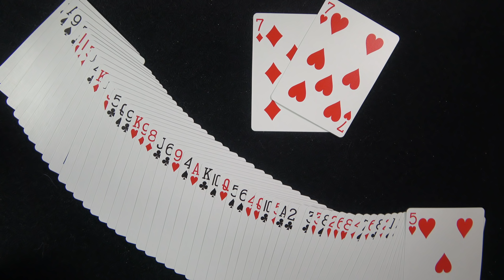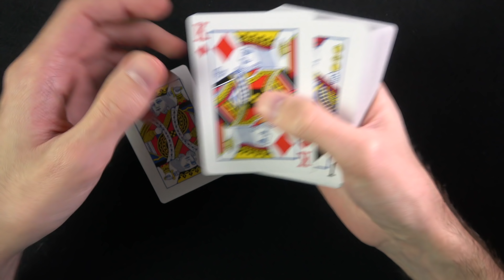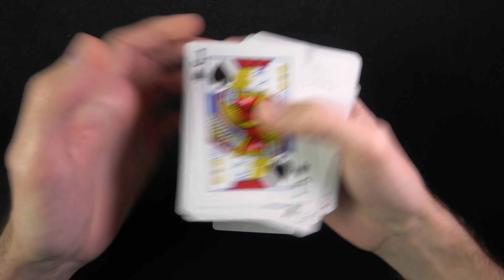❤️ VALENTIN NAPI KÁRTYATRÜKK ❤️ Bűvésztrükk magyarázattal [Damien White]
Lepd meg ezzel a nagyon aranyos kártyatrükkel a párodat Valentin nap alkalmából. Tuti tetszeni fog neki, ráadásul egy kis varázslatot csempészhetsz a Valentin napi közös programotokba. :)

📦 Ha szeretnél küldeni valamit, ide küld:
Cím: 112. Posta - Budapest, Fehérvári út 9-11, 1502

⌘ Mivel nyomom? ⌘

🎥 Kamera: Sony FDR-AX53 és/vagy iPhone 6S📱
📹 Webkamera: Logitech C920
🎤 Mikrofon: Blue Yeti, Rode VideoMic ME, Rode smartLav+
💻 Ezzel szerkesztek: MacBook Pro (Retina 13 hüvelykes, 2015 eleje)
 🎬 Vágóprogi: Final Cut Pro